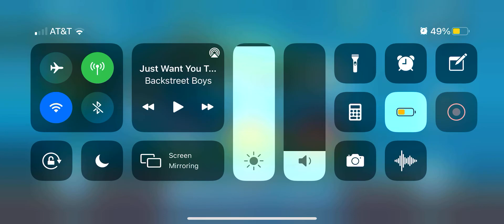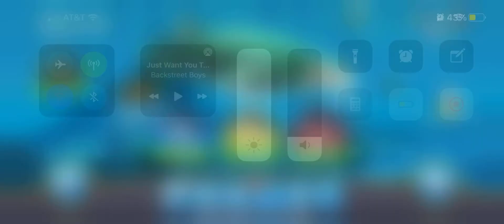Hungry Shark World - Part 32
Leveling up with the Whale Shark.